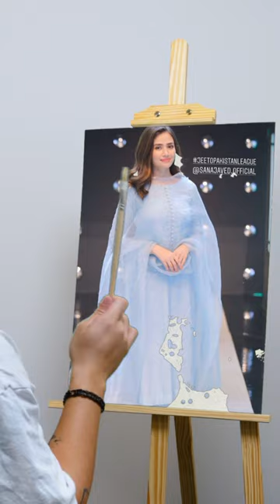sanajaved painting youtubeshorts